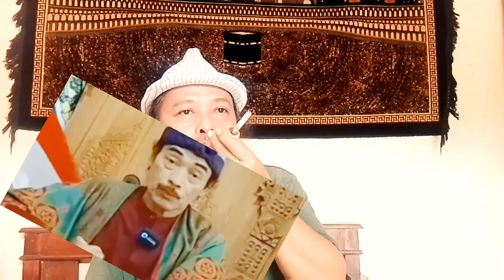CET4R PESAN PENTING GUS NURIL‼️JANGAN BANGUNKAN M4C4N TIDUR‼️